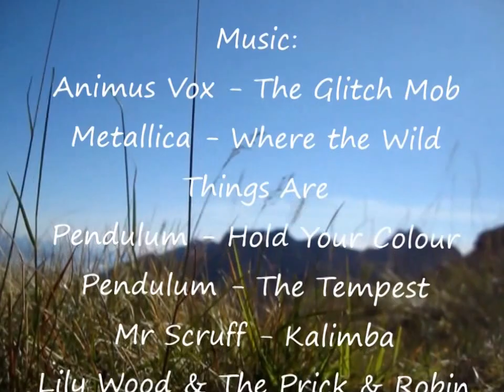A Traverse of the Cuillin Ridge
A traverse of the Cuillin Ridge on a perfect bluebird day. 12h24 from Gars-Bheinn to Sgurr nan Gillean, taking in Sgurr Dubh Mor, Sgurr Alasdair, the kings chimney, TD gap and the basteir tooth along the way.